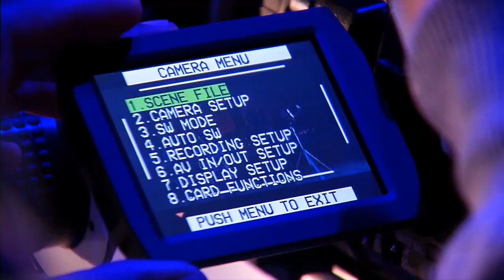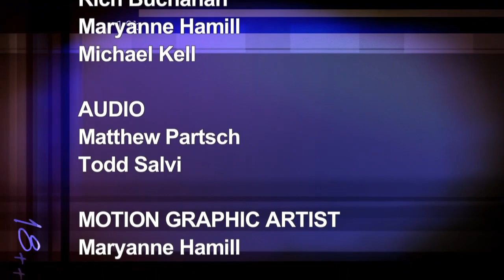Cleveland Film Talk 005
Cleveland Film Talk takes audiences behind the camera lens and introduces filmmakers from the 37th Annual Cleveland International Film Festival.  This episode features Delphine Lanson the Director of Father's Birth and Carlo Guillermo Proto the Director of El Huaso.